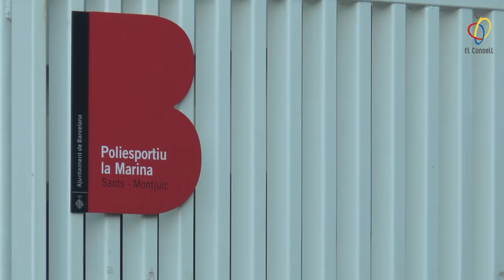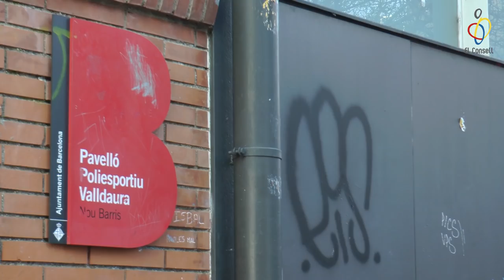vlog ep 19 El Tamborí, esport en família ɸ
Benvinguts al dinovè episodi del nostre vlog. Si t'agrada, dóna'ns un LIKE, subscriu-te i fes clic a la campaneta. Això ens ajuda molt! :)

Guia del vlog:
00:47 – 2a Jornada Tamborí
03:10 – 1A Fase Gimnàstica Artística
04:59 – El Partit de la Setmana
08:13 – Carme Valero
11:22 – Barcelona Spain Masters 2019
13:42 – Els tips d’El Consell
16:12 – L’agenda de la semana
17:06  – Adeu!